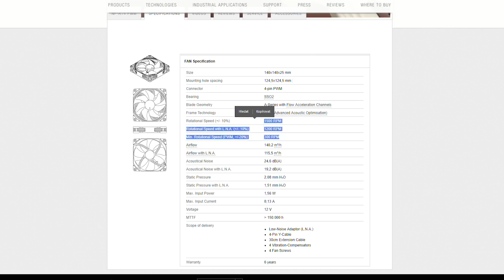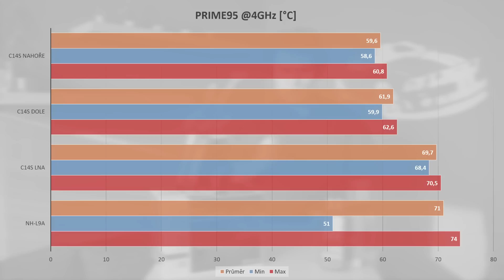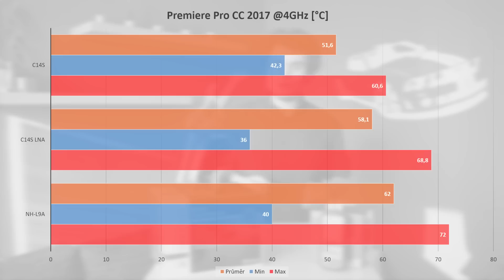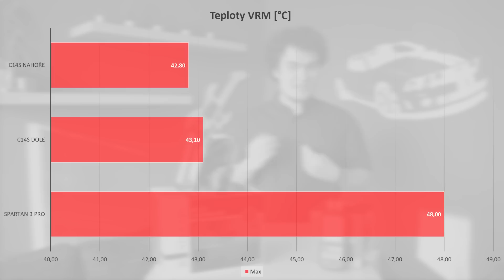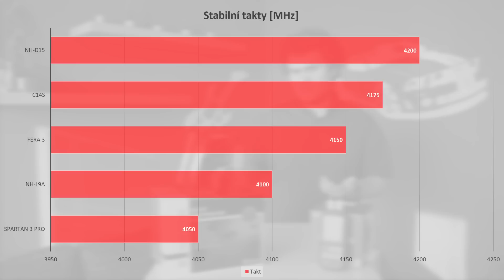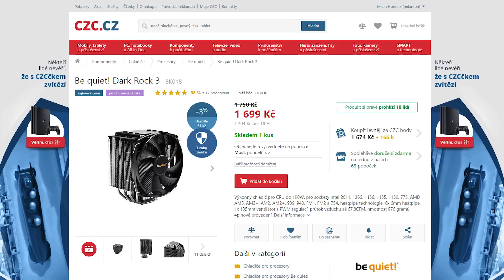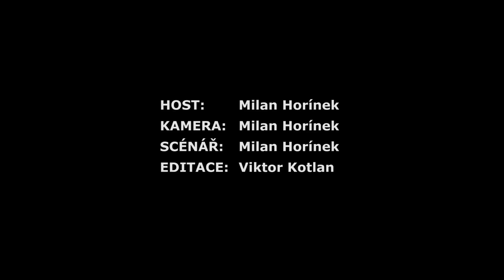Noctua NH-C14S - Elegantní řešení pro úzké skříně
Další nudná recenze na další nudný chladič? Pro někoho možná jo a pro jiné právě naopak. Tento chladič dokáže vyřešit obrovský problém vašich počítačových skříní.